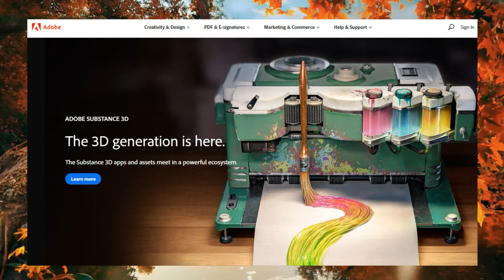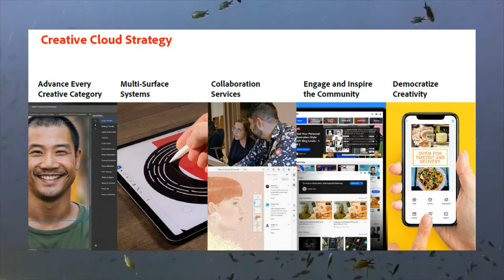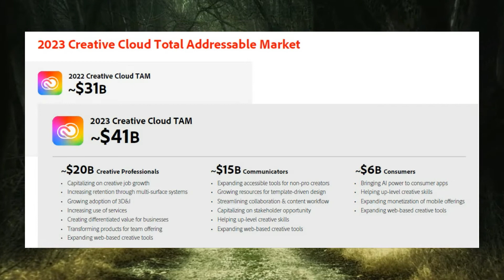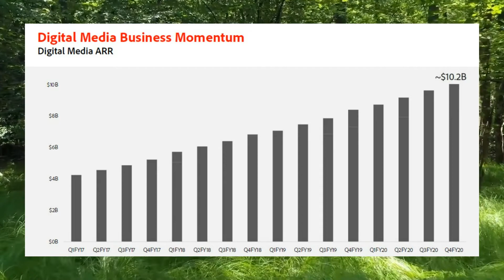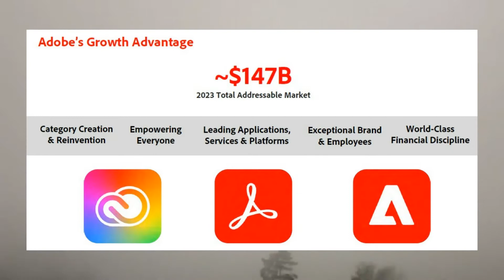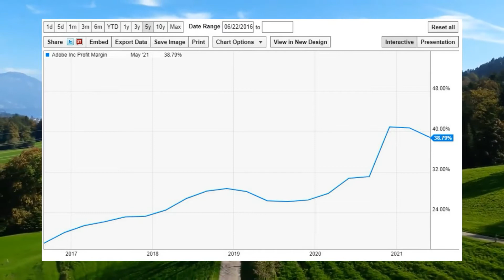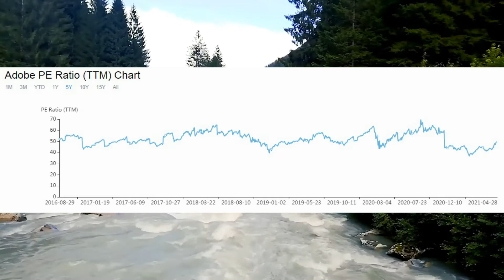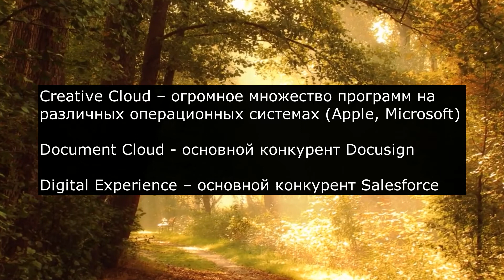[ADBE] Разбор бизнеса компании Adobe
[ADBE] Зачем инвестировать в Adobe? Зачем покупать акции этой компании? Есть ли перспективы у бизнеса? Ответы на эти и другие вопросы вы найдете в моём видео.